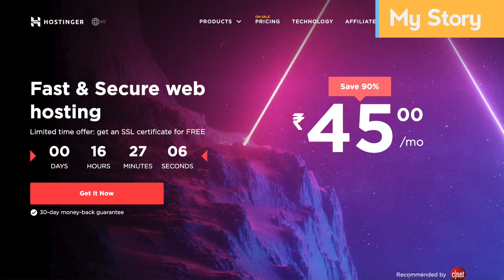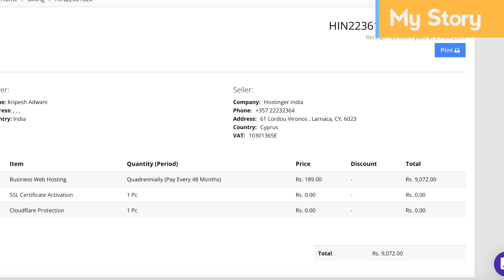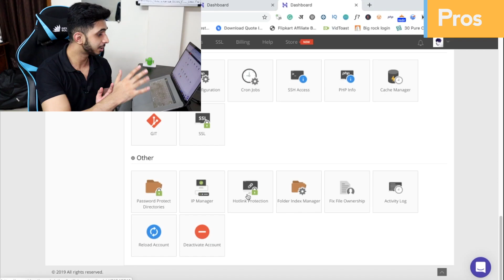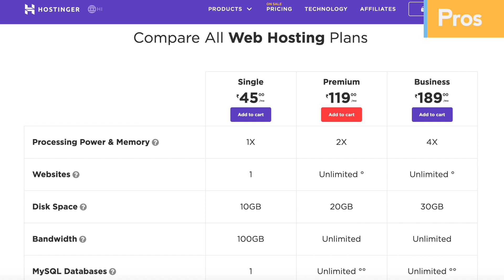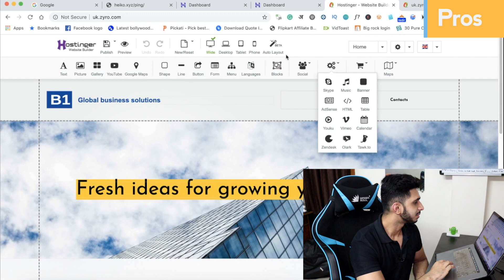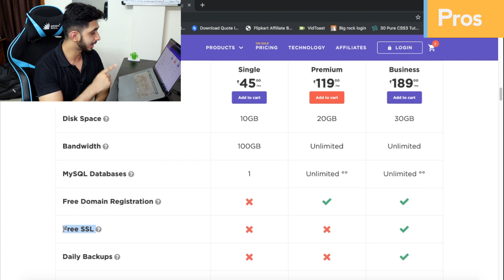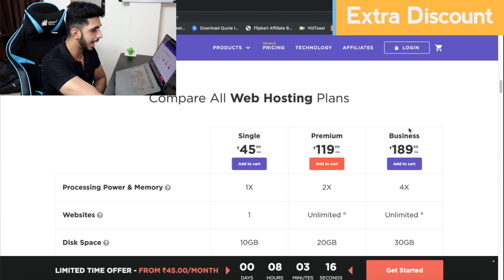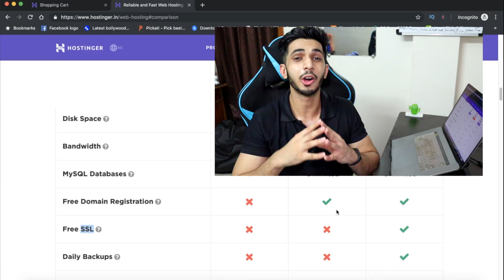Affordable & Fastest Web Hosting in India 🔥 (2019) - Ft. Hostinger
Is Hostinger one of the best Affordable & Fastest Web Hosting in India?
Watch the whole video to know the pros and cons of Hostinger in detail.

In this video you'll get to know how I ended up getting Hostinger and buying it for 4 years.

I'll share my experience regarding Hosting speed, Affordability, customer support, the unique cpanel and the website builder also.

Intro 00:00
My Story: 0:34
Pro 1: 2:25
Pro 2: 3:25
Pro 3: 5:00
Pro 4: 5:23
Pro 5: 6:00
Con 1: 7:42
Con 2: 8:38
Con 3: 9:15
Verdict: 10:07
Extra Discount: 10:42

My Recommendations ✅